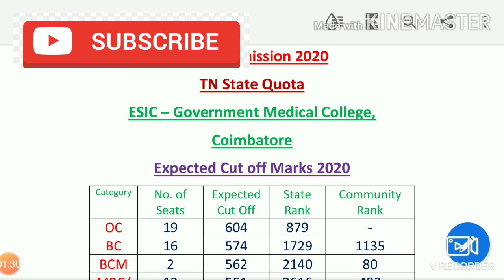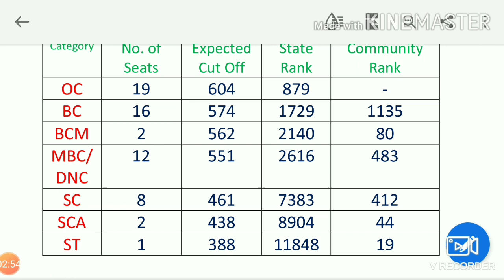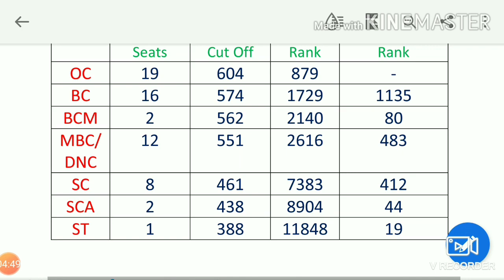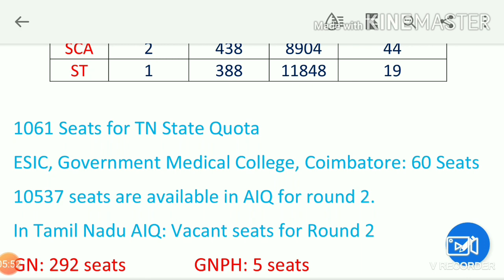NEET 2020 | ESIC Coimbatore Expected Cut Off Marks| Cut Off குறையுமா?